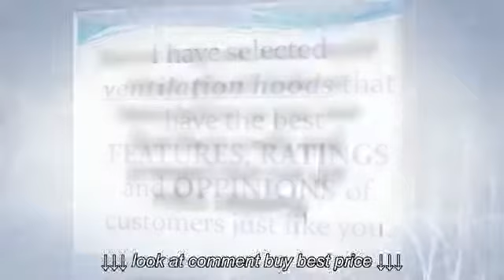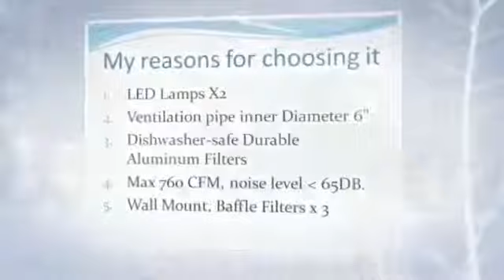kitchen vent hoods My favorite collection for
kitchen vent hoods  My favorite collection for, kitchen vent hoods  My favorite collection for